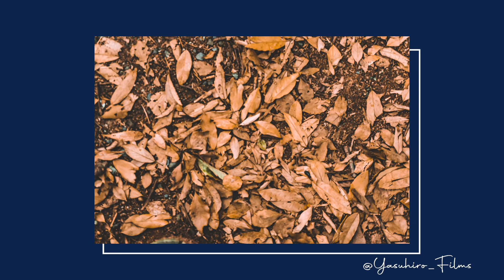PhotoGallery / 千仏鍾乳洞 / 平尾台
Photo Gallery Vo.1
千仏鍾乳洞、平尾台、中洲川端を写真撮りました。

【Follow Me】
▷Yasuhio_Films
【My Gear】
camera : α6300
rens : sony 18105 OSS
【Profile】
▷Yasuhiro_Films
撮る人。映像クリエーター。
photographer/Videographer
Based in Fukuoka Japan